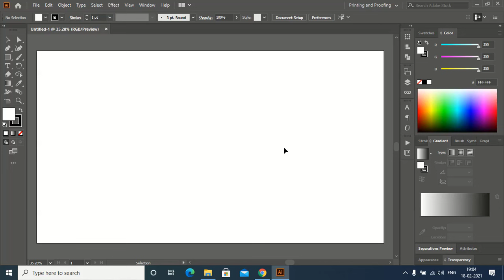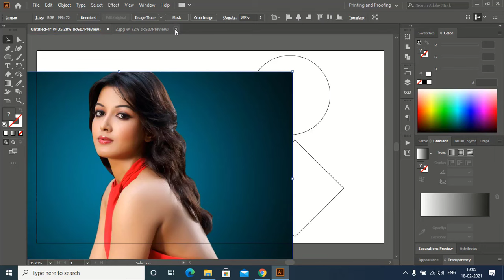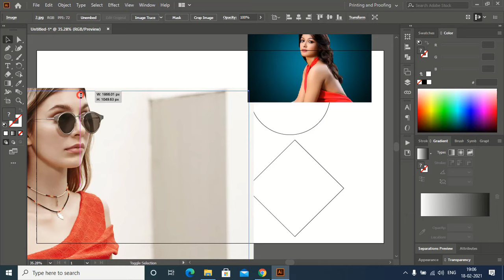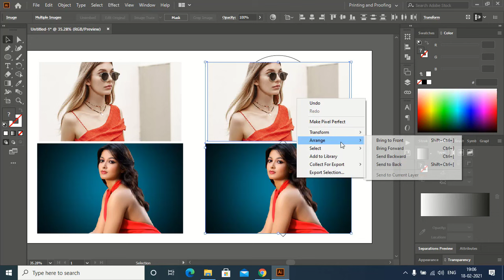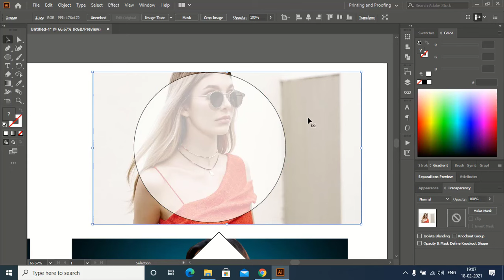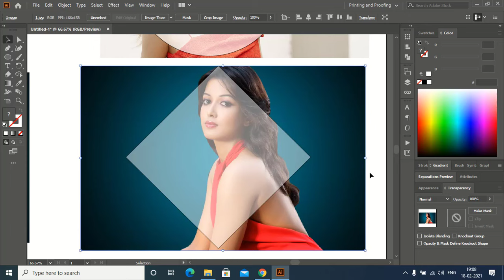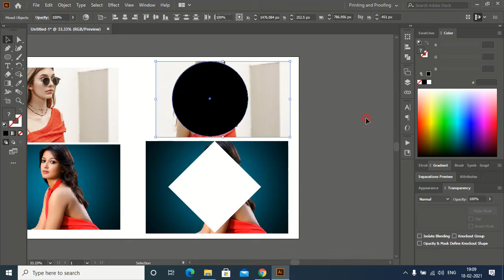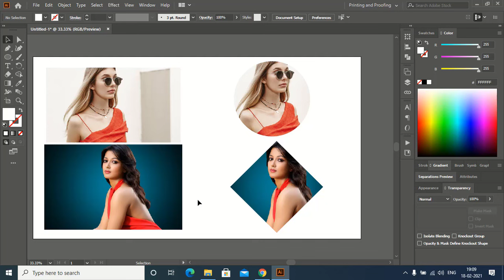How to place images inside the shape or frame in adobe illustrator | Clipping Mask / Opacity Mask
How to place images inside the shape or frame in adobe illustrator